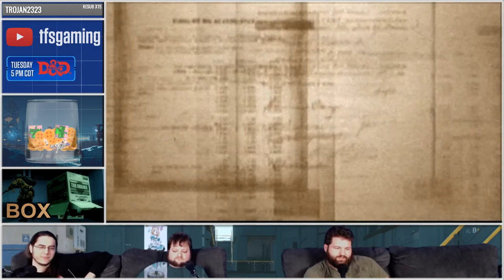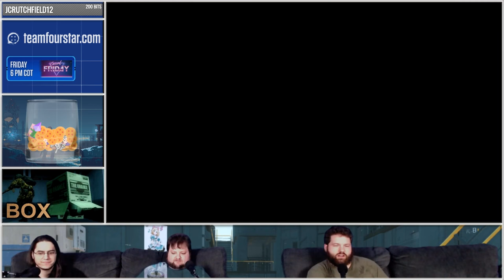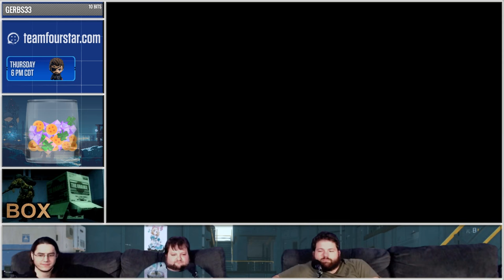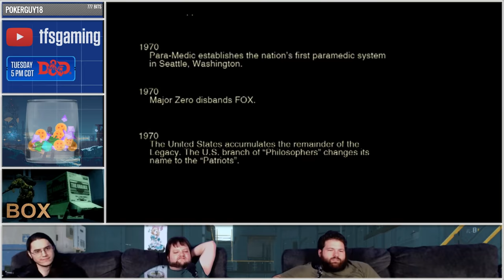METAL GEAR SOLID 3: SNAKE EATER | Metal Gear Saga Part 27 | Stream Four Star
It's Metal Gear Solid 3: Snake Eater on Stream Four Star!

Catch Stream Four Star Mon(2pm) Tue(5PM) Thurs-Fri (6pm) CST on Twitch!➤